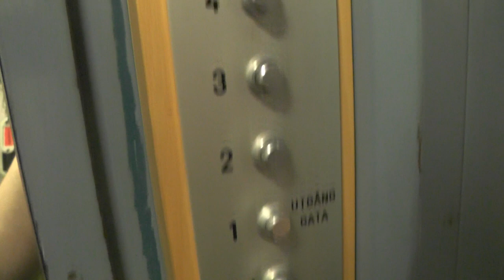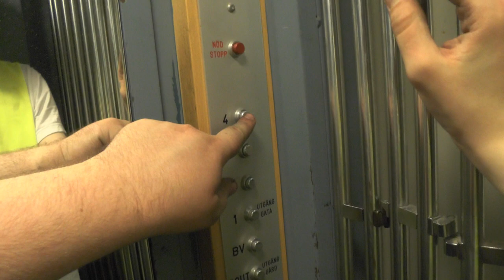2x "oldmod" gated traction elevators @ Högbergsgatan 59, Stockholm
Manufacturer:
Installation year:
Current moderniser:
Latest modernisation year:
Serial Number:
Capacity: _Kg (_lbs.) - _ Persons
Floors: _ =

Location: Högbergsgatan 59, Stockholm (Södermalm) SWEDEN!